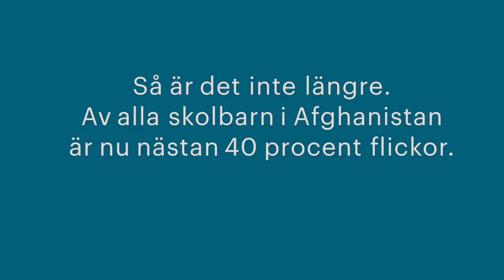Den nya skolan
Tidigare bedrevs undervisningen utomhus. Det kunde vara blåsigt, regnigt och ibland väldigt hett. Tack vare den nya skolan Nasima och hennes vänner koncentrera sig mycket bättre.